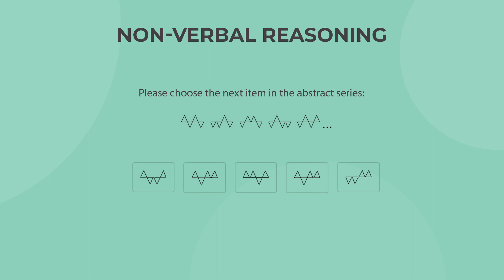PI Cognitive Assessment - How to Conquer the PLI Test [2025]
Watch a quick overview of the PI Cognitive Assessment features, questions, and preparation tips. For more information and free practice, visit our dedicated webpage

The PI Cognitive Assessment test (PICA), formerly named the PLI test, is a challenging 50 questions 12 minutes cognitive ability test that contains numerical, verbal, and abstract reasoning questions. It is used by employers all around the world to assess your ability to make decisions, learn, and adapt to different roles and situations.

To pass the PI Cognitive Assessment and get an interview, you are most definitely not expected to answer all 50 questions. The score you need depends on the position you’re applying for and on other candidates’ scores. For reference, a score of 20/50 correct answers is the average PICA score (that is 250 in terms of the scaled score), while a score of 40/50 correct answers is considered a very high score (higher than ~98% of all test taker's scores).

In this video, Tal will explain:
00:00 - Can You Solve 50 Qs in 12 Min.?
00:18 - The PI Cognitive Assessment
00:45 - PI Question Types
00:58 - Numerical Reasoning Questions
01:23 - Verbal Reasoning Questions
01:35 - Non-Verbal Reasoning Questions
02:05 - PI Cognitive Assessment Tips
02:39 - How to Prepare For the PICA